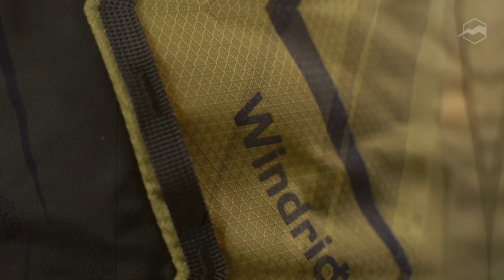Рюкзак Kailas Windrider Lightweight Trekking 45L. Обзор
Windrider Lightweight Trekking 45L – функциональный рюкзак для походов и альпинизма. Выполнен из прочного материала.
Система подвески Lift позволяет отрегулировать рюкзак под ваш рост. Анатомические лямки и пояс обеспечивают правильное распределение нагрузки и комфорт во время движения.
Карманы на поясе подходят для хранения телефона, энергетических батончиков, солнцезащитного крема и т.д. Бутылки с водой удобно размещать в боковых эластичных карманах.
Накидка от дождя хранится в специальном кармане.